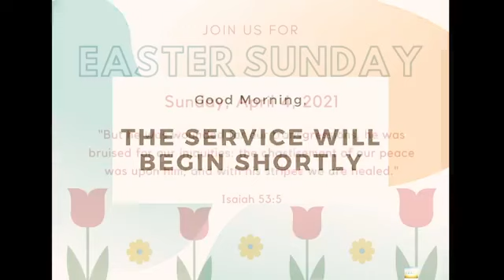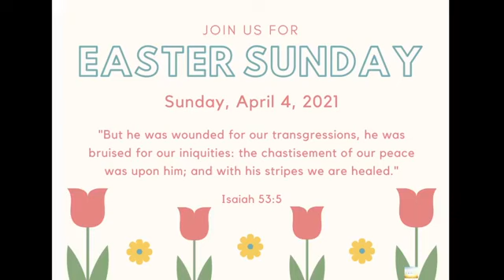Sunday Morning Service - April 4, 2021